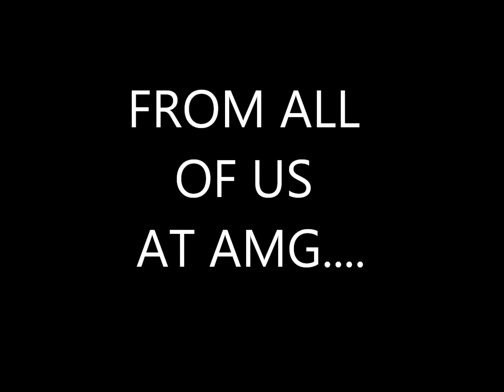14th Australian Masters Games St Laurence Workforce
Vision of our wonderful St Laurence workforce in action at the 14th Australian Masters Games in Geelong.